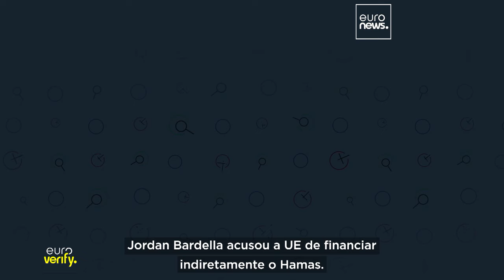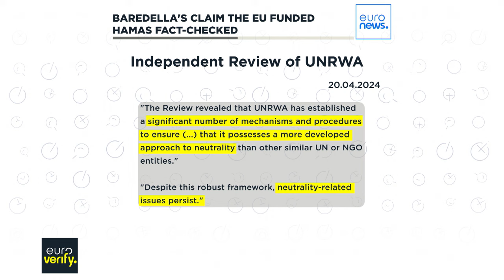Verificação dos factos: terá Jordan Bardella razão ao afirmar que a UE financiou indiretamente o …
O executivo da UE procedeu recentemente a uma revisão urgente para garantir que o seu financiamento aos territórios palestinianos não caísse inadvertidamente nas mãos de grupos militantes.